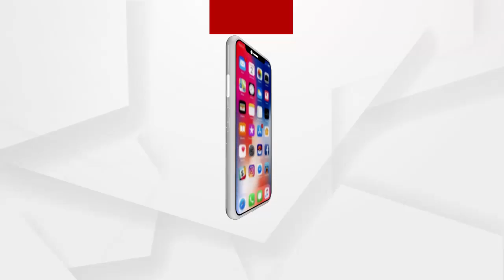Big Breaking | ସ୍କୁଲରେ ତାଲା ପକାଇଲେ ଛାତ୍ରଛାତ୍ରୀ